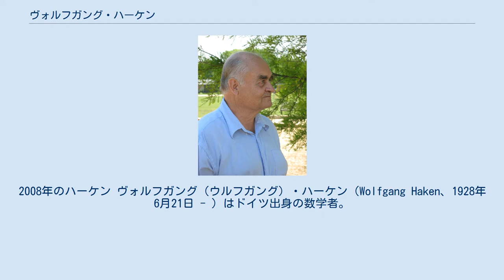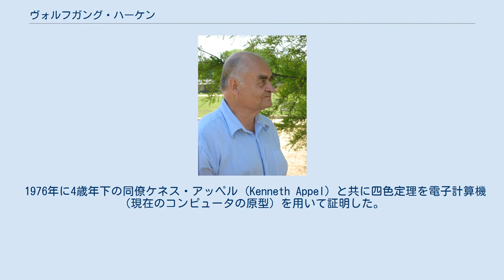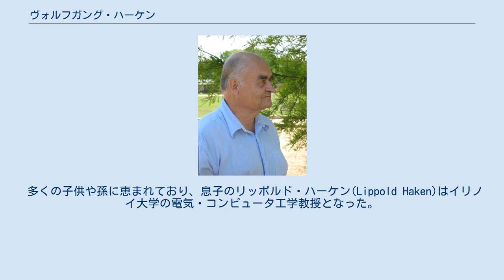ヴォルフガング・ハーケン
イリノイ大学アーバナ・シャンペーン校の教員
2008年のハーケン ヴォルフガング（ウルフガング）・ハーケン（Wolfgang Haken、1928年6月21日 - ）はドイツ出身の数学者。
専門分野はトポロジー（位相幾何学）。
数学上の難問として知られる四色定理（四色問題）を証明したことで有名。
 1928年、ベルリンに生まれる。
キール大学において哲学、物理学、そして数学を学び、1953年に博士号を取得。
その後ミュンヘンにある大企業シーメンス社に就職しマイクロ波工学の研究員となる。
シーメンスでの仕事の傍ら、トポロジーの研究を続けていた。
その後、国内で発表した論文をきっかけに数学会において注目されるようになり、アメリカ合衆国のイリノイ大学アーバナ・シャンペーン校に客員教授として招かれる。
1965年には常任教授となった。
プリンストン高等研究所への赴任経験も持つ。
 ハーケンは大学生時代に知ったポアンカレ予想を証明することを目指していたが、叶えることはできず、俗に「ポアンカレ病」と呼ばれる精神疲労状態に陥ってしまう。
そんなとき数学者のハインリヒ・ヘーシュ (Heinrich Heesch) から四色問題のことを聞かされ、研究対象をポアンカレ予想から四色問題へと変更した。
 1976年に4歳年下の同僚ケネス・アッペル (Kenneth Appel) と共に四色定理を電子計算機（現在のコンピュータの原型）を用いて証明した。
1979年ファルカーソン賞受賞。
 1990年代後半にイリノイ大学を定年退官し、その後はシカゴにある自宅での研究を続けている。
 多くの子供や孫に恵まれており、息子のリッポルド・ハーケン(Lippold Haken)はイリノイ大学の電気・コンピュータ工学教授となった。